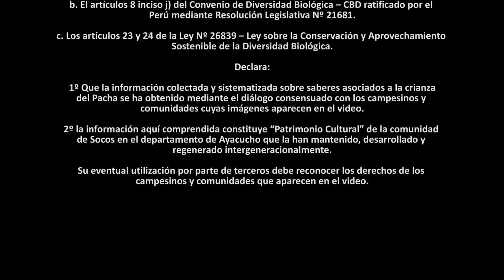Calend. Agrofestivo: Agradecemos a nuestras cruces por las cosechas de las chacras